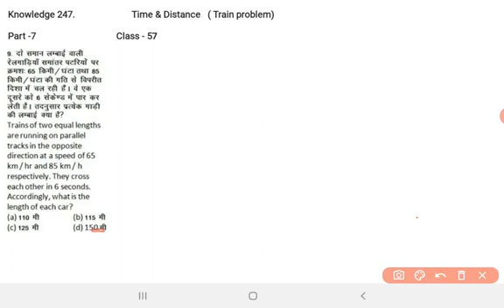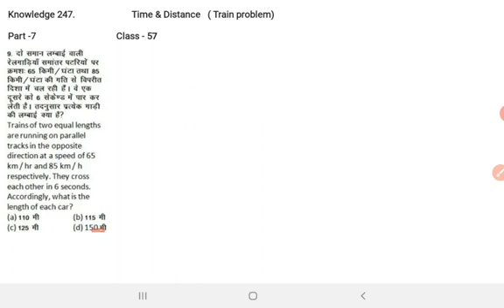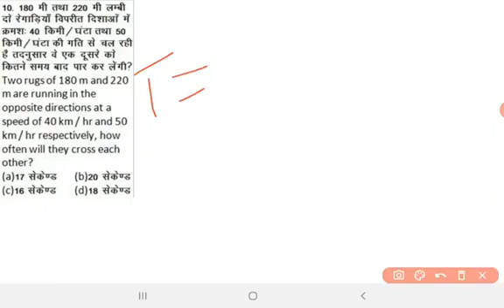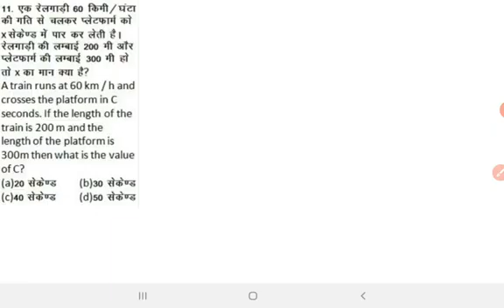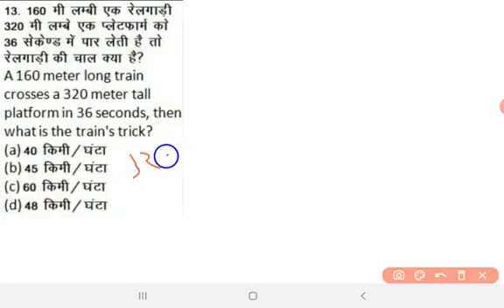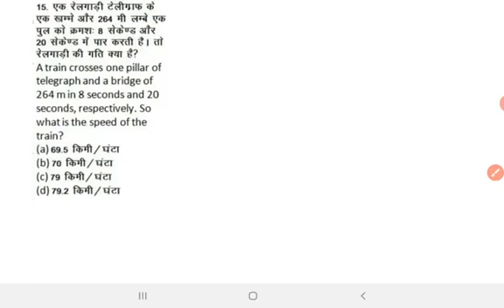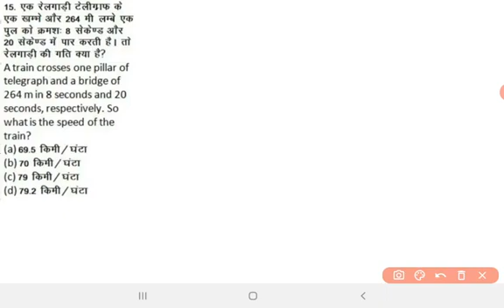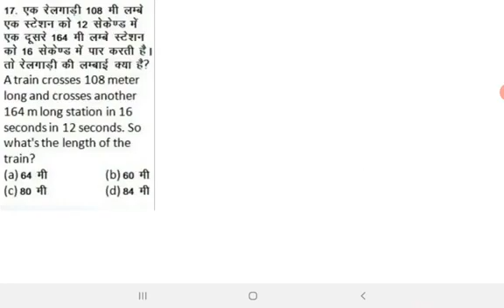Time & Distance // Importent previous year question // Must watch //by Naman Mehrotra